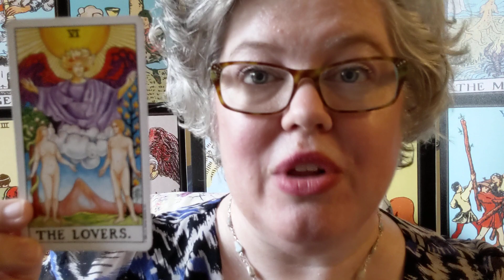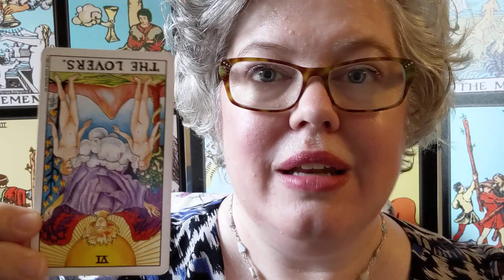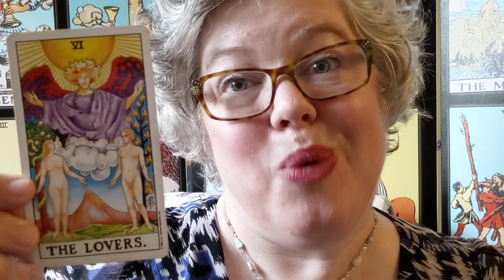Wednesday Card: Lovers reversed